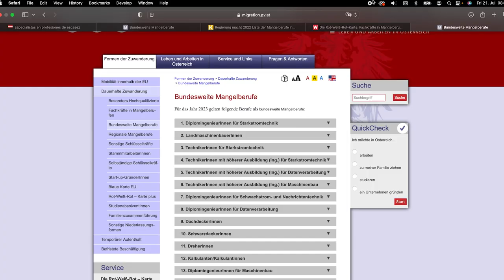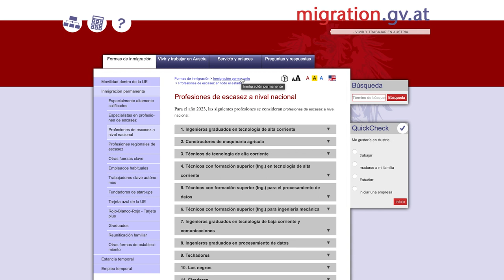AUSTRIA busca LATINOS para TRABAJAR / EMIGRAR SIN CIUDADANÍA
Conseguir trabajo en Austria con un salario justo solicitando la visa adecuada para tu caso en específico son factores importantes para lograr emigrar a Austria con una estabilidad laboral y salarial.